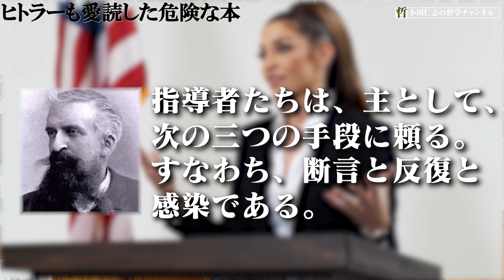ル・ボンの名著『群衆心理』を解説します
0:00 オープニング
0:24 ル・ボンの「群衆心理」
0:59 「群衆心理」のすごい所
1:16 「群衆」とは？
1:42 「群衆」は単純を好む
2:33 断言と反復と感染
4:20 「群衆暴徒化」の防止策
5:27 エンディング

【本紹介】
群衆心理

【自己紹介】
こんにちは。哲学者の小川仁志です。
NHK番組「世界の哲学者に人生相談」に３年間レギュラー出演してました。

そのほか、企業の講演会や「哲学カフェ」を開催しております。

動画内素材引用元は下記の通りです。